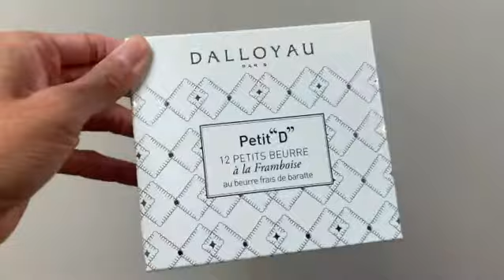Fancl送來最美味😋嘅Dalloyau Hamper！